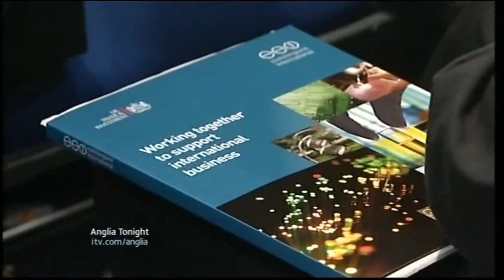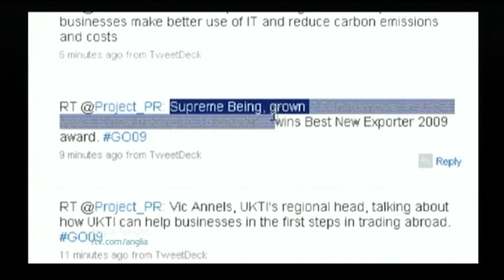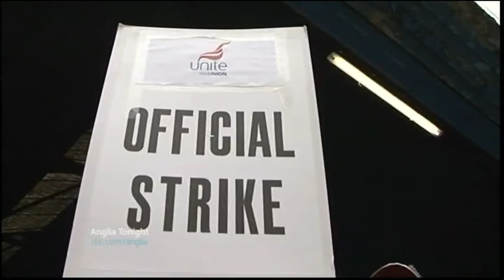ITV Anglia News Suffolk Local Export & ASDA Attack , Bus drivers + Essex Rock School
Suffolk Local Export.

Norfolk men bailed for ASDA attack.

Essex Bus Drivers call off strike.

Essex Dovercourt Rock School